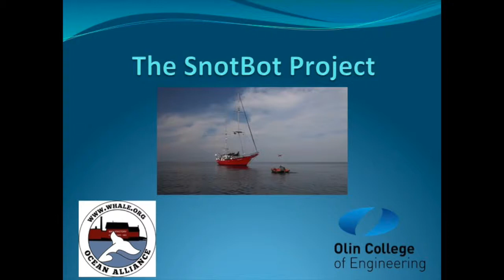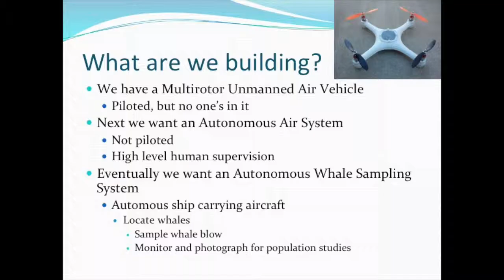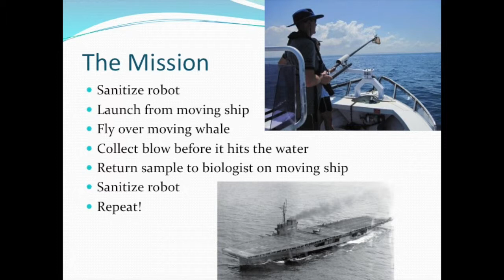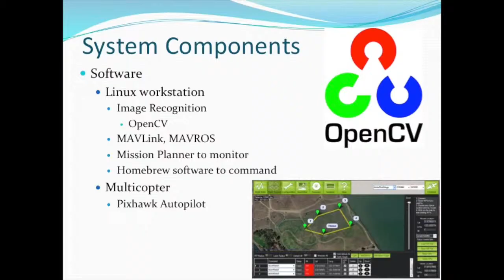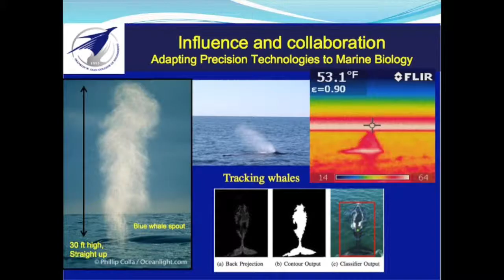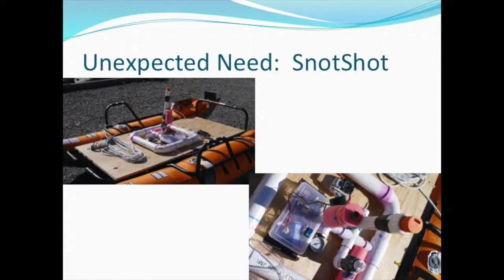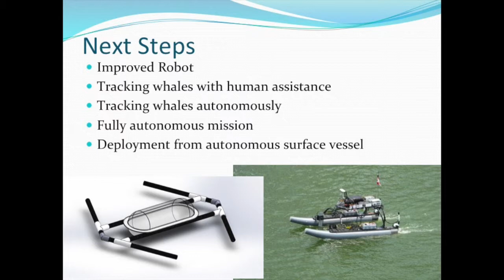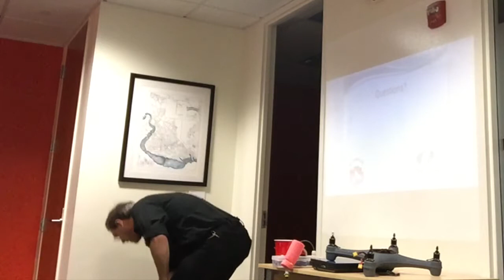SnotBot: Dragon Drone Squadron - DragonInnovation.com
It’s gotten colder here in Boston so the Dragon Drone Squadron has moved indoors. Dr. Andrew Bennett, Associate Professor of Mechanical Engineering at Olin College, gave a presentation to the Squadron all about the SnotBot. Got your attention now?

The SnotBot is a drone that collects whale snot for the purpose of research that ultimately supports whale conservation.

About Dragon Innovation:

Dragon Innovation works with entrepreneurs to launch hardware products and scale companies. Founded by a team of hardware experts, Dragon provides a clear path from prototype through production with unmatched manufacturing expertise and trusted connections. Dragon's client roster includes Coin, MakerBot, LIFX, Scout, Romotive, Sifteo, Orbotix, FormLabs and over 100 more companies paving the road for how new technology gets made.